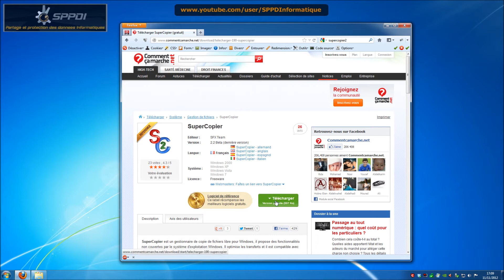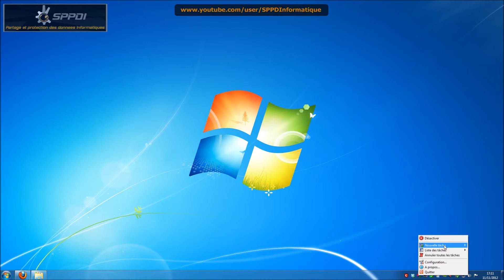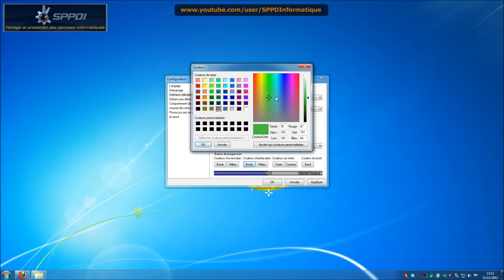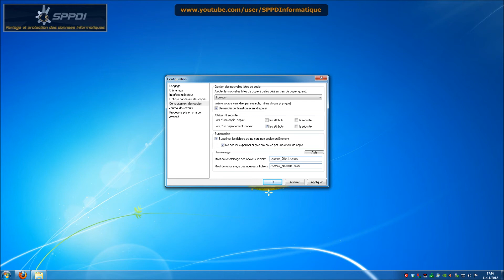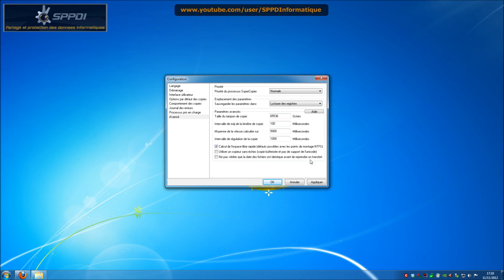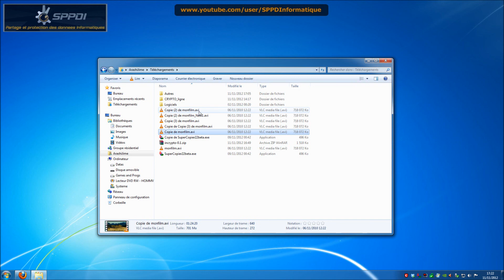[SuperCopier2] Optimisez vos temps de copies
Présentation du logiciel SuperCopier2 de SFX Team
Mise en liste des copier coller et gain de performances à la copie

Gratuit